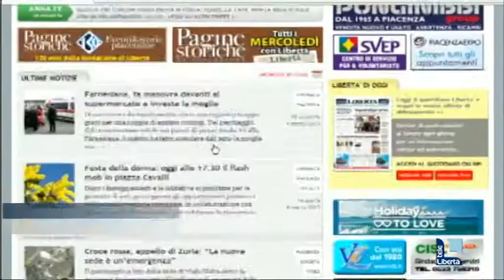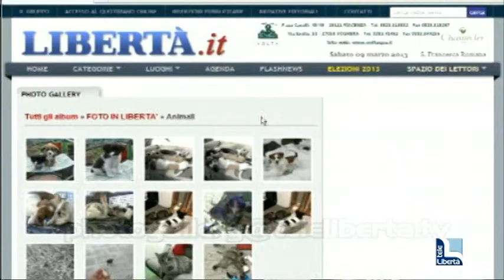La Photo Gallery di Liberta.it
I simpatici animali dei lettori nella Photogallery di Liberta.it